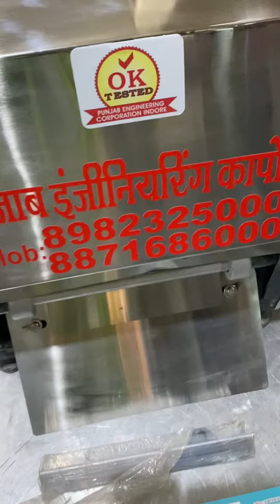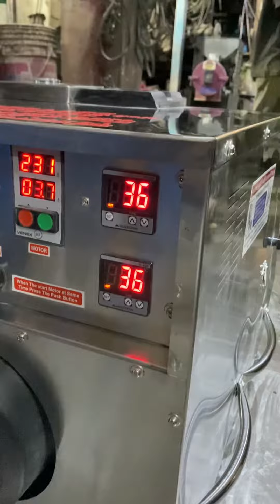Stainless steel roti making machine 📲☎️📞